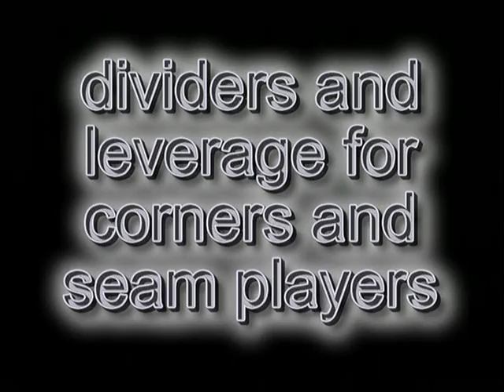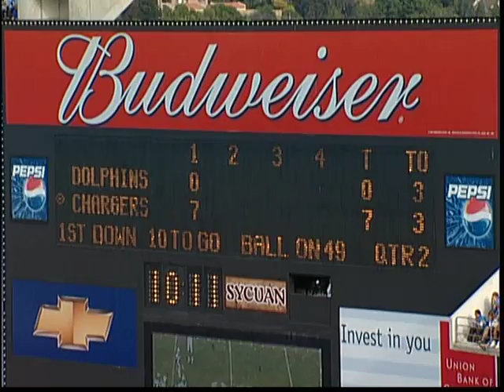Nick Saban/Miami Dolphins Install: Dividers & Leverage for CB-Seam Players